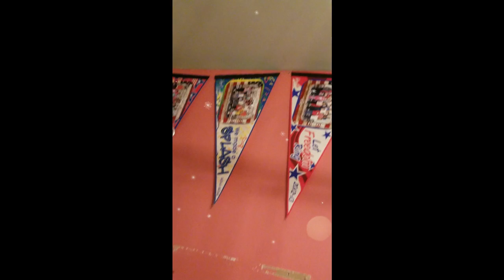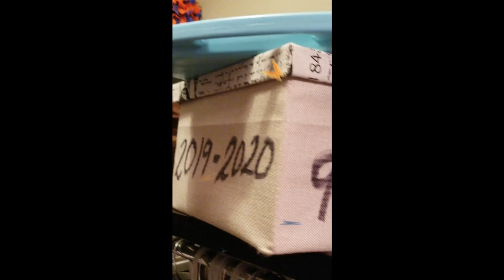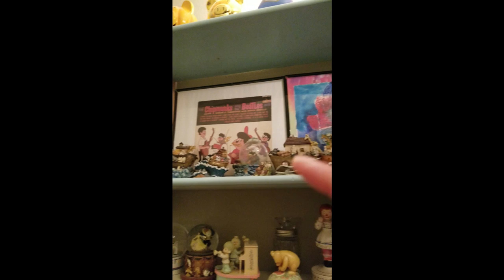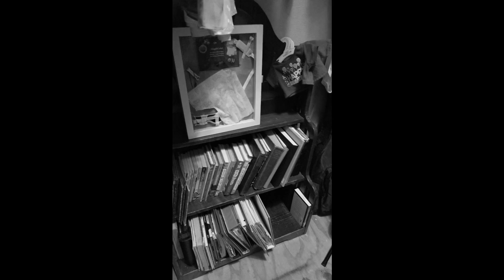Memories & Mementos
HD up to 1080
material items can be replaced but not the memories or stories behind them. quick visual footage made. she said "just in case" items from birth too and soon to be 15yrs.